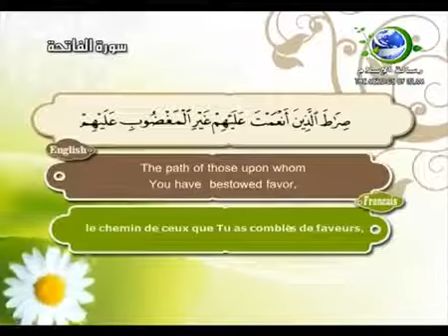1 - سورة الفاتحة | سعد الغامدي